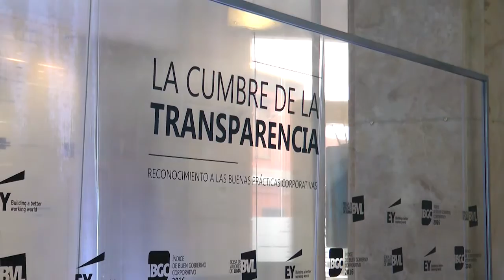PREMIACIÓN IBGC 2016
El 7 de julio, la Bolsa de Valores de Lima (BVL) e EY reconocieron las buenas prácticas corporativas de 24 empresas, 10 de las cuales forman parte de la cartera del índice de Buen Gobierno Corporativo 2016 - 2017 (S&P BVL IBGC).